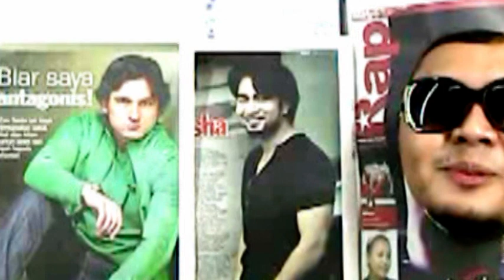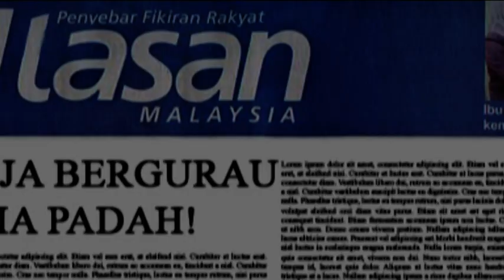Aku Mahu Popular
Mengisahkan dua orang pelajar tingkatan lima Sekolah Menengah Sri Bangsar yang cemerlang dalam pelajaran tetapi tidak dikenali di sekolah itu. Bermula daripada rasa tidak puas hati dengan glamor dan populariti yang dikecapi oleh tujuh gadis lain yang menggelar diri mereka The Wannababes, Farah dan Ina bertekad merancang strategi untuk menjadi popular dan diminati.